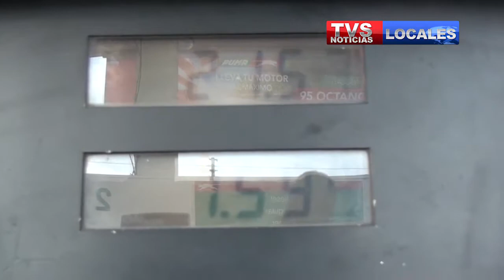precios combustibles bajaran